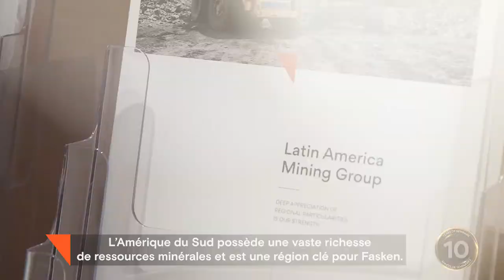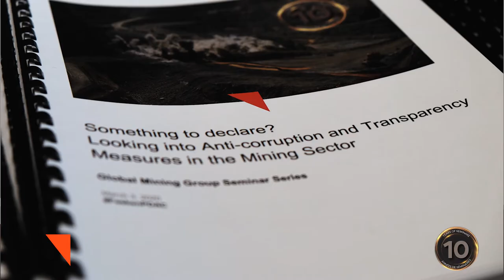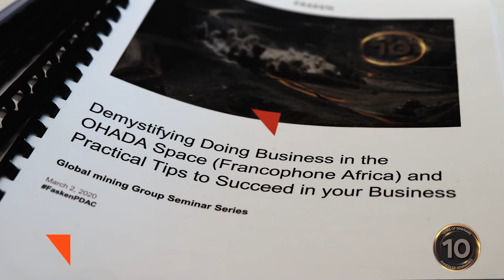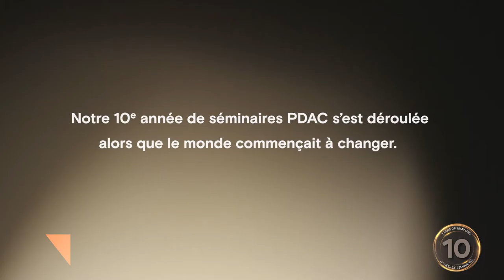10 ans de préparation.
Visionnez cette courte vidéo célébrant une décennie de séminaires du PDAC mettant en vedette des présentateurs de la plus récente édition. L’événement a eu lieu alors que le monde commençait à changer et que nous commencions à naviguer la pandémie de COVID-19. Nous attendons avec impatience un avenir sain et sécuritaire lorsque nous pourrons vous accueillir à nouveau.